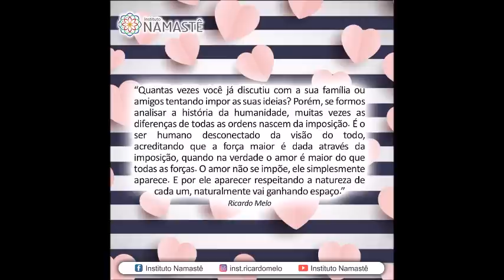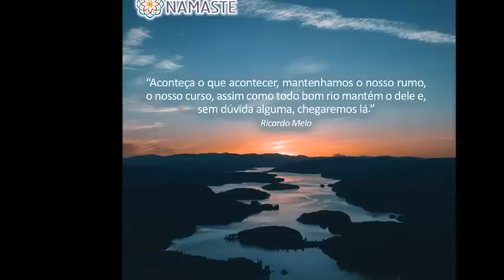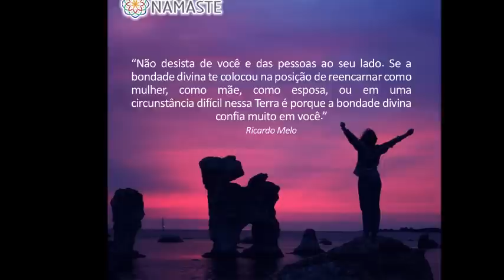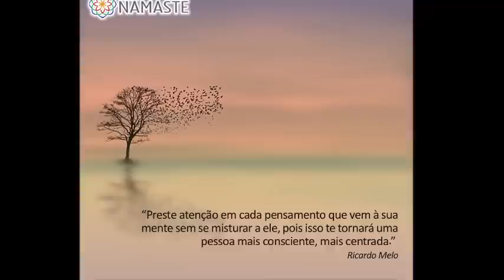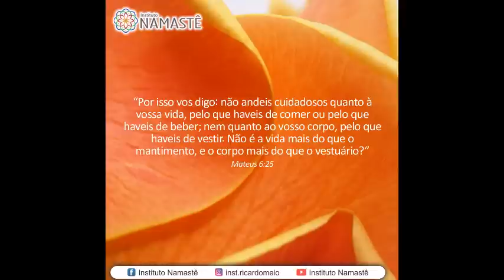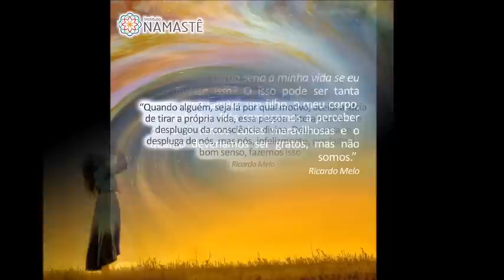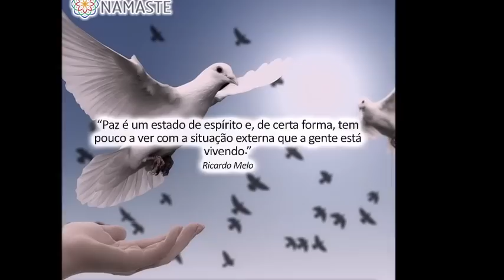Pílulas do Evangelho - E se não houvesse amanhã?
1. INSCRIÇÕES ABERTAS!!!---UNINAMASTÊ!!😉
              ( Faltam só 4 Dias para terminar...)
 Tire suas dúvidas sobre o UNINAMASTÊ e venha ser mais um iluminada(o)!: 😍
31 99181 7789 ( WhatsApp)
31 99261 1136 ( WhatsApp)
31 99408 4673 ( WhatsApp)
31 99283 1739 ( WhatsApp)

* Dia : 22/02 - Sexta -Feira
* Horário : 20:00hs